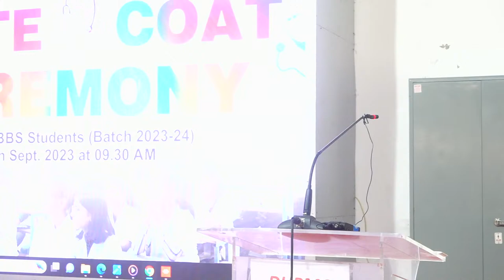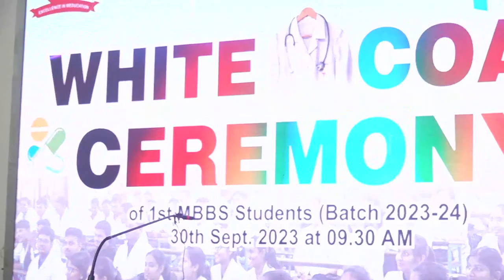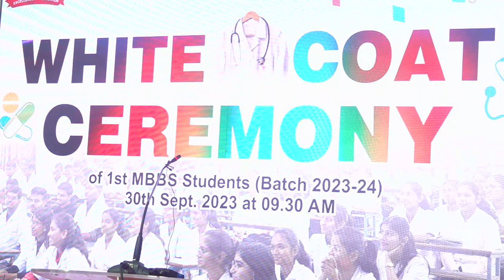White Coat Ceremony at Dr. Ulhas Patil Medical College and Hospital, Jalgaon